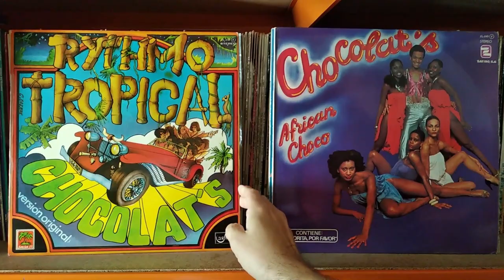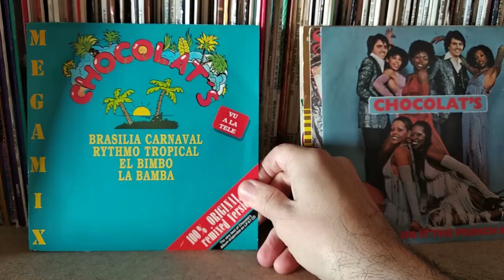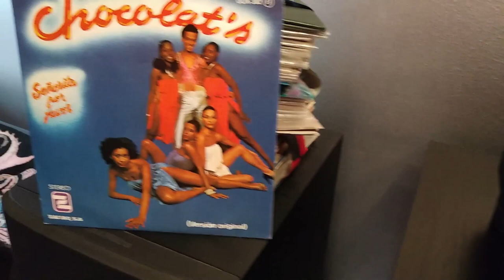Juan Carlos Santomé - Chocolat' s - Señorita por favor - 1979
En este video os traigo al grupo belga ,Chocolat's.
 La formación fundada en 1975 por Marcel de Keukeleire y Jean Van Loo , ambos activos en el negocio de la música.
Lanzaron su sello Elver a principios de la década de 1970 y ya habían publicado algunos hits en 1975, incluido "El Bimbo" de "Les Chocolats Boys"